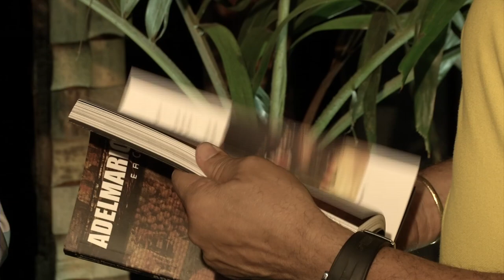Confira entrevista com o cantor Adelmário Coelho